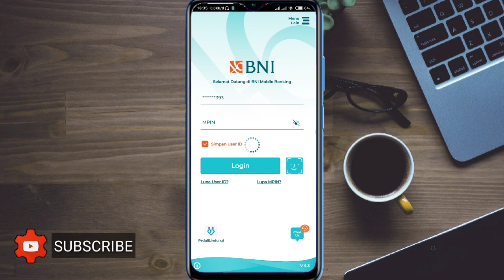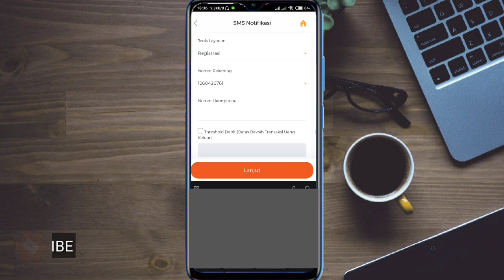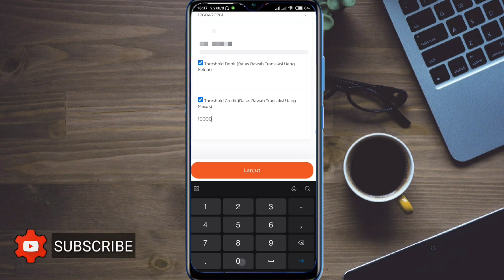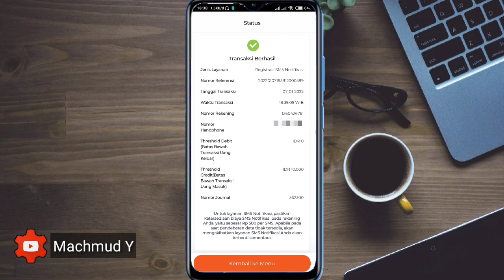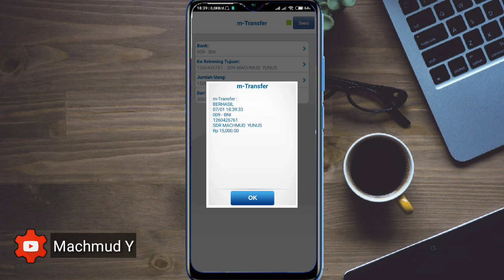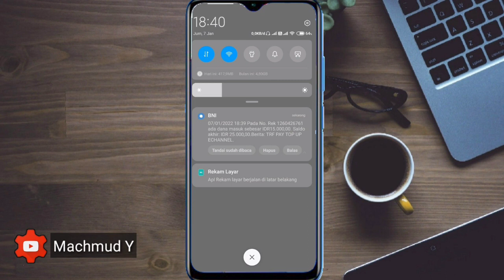Cara Dapat Notifikasi Jika Ada Transfer Masuk Ke Rekening Mbangking BNI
Cara mengecek Ada transferan masuk lewat mbanking bni

ada transferan masuk ke rekening di beritahu dengan notifikasi sms mbanking bni, bagai mana caranya dapat notif ada transferan masuk?? ikuti cara nya ya kawan. semoga video ini membantu bagi kalian yang ingin mencoba fitur sms banking bni simak sampai ahir 😁.

jangan lupa untuk dukung chanel ini trimakasih 🙏.